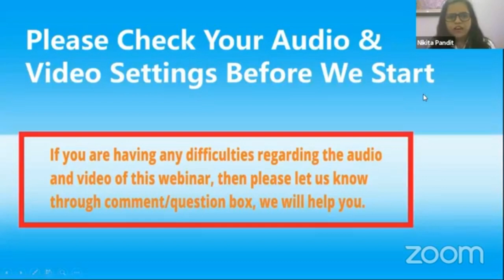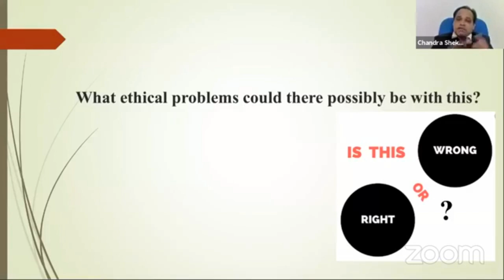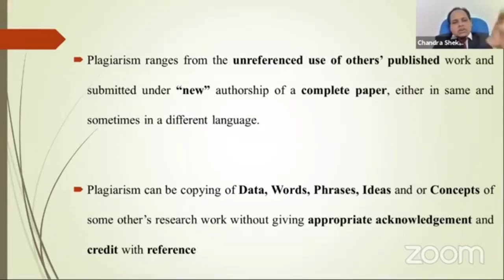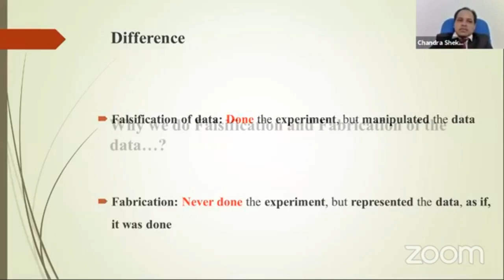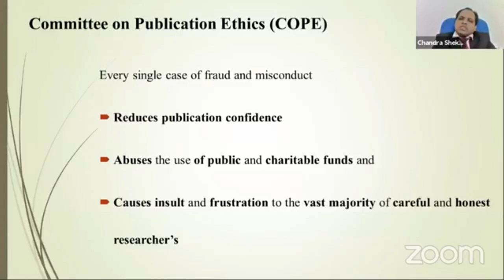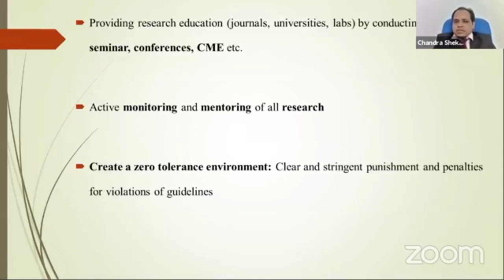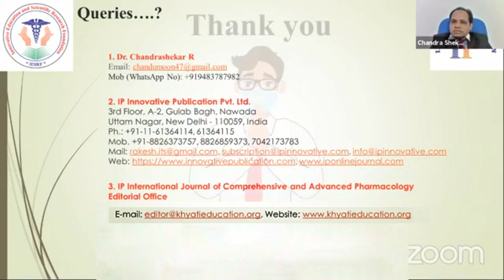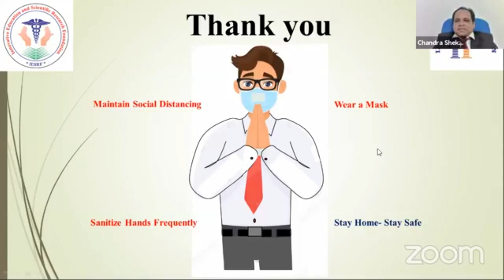Ethics in Research Publication - Fully Complete Webinar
Webinar On "Ethics In Research Publication" organized by  "Innovative Education and Scientific Research Foundation"  collaboration with our Publishing Partner "IP Innovative Publication Pvt. Ltd."  for academician, faculty members, researchers, scholars.
It helps to resolve questions in your mind like

1. Basics of Research Publication?

2. What, Why, Where to Publish?

3. Basics and Technical aspect of research publication?

4. What is publication ethics and what is need to understand?, Basics of Research Publication,  What, Why, Where to Publish?